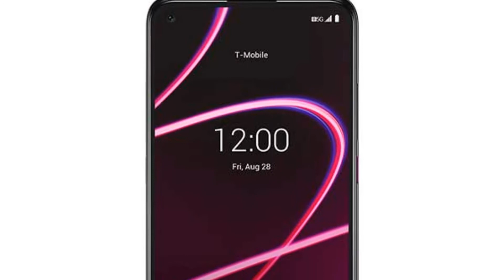Photos of the T-Mobile Revvl 2 Plus | Not A Review!